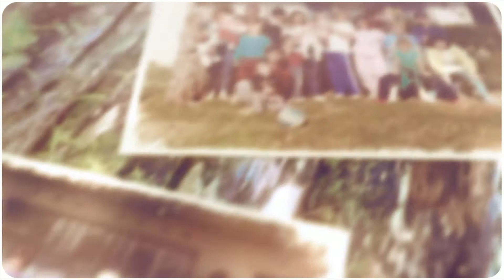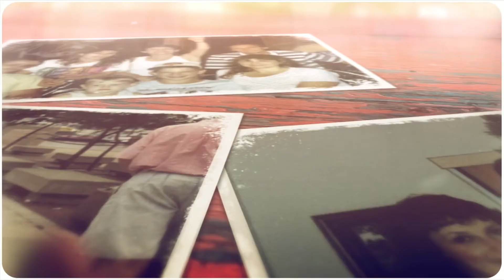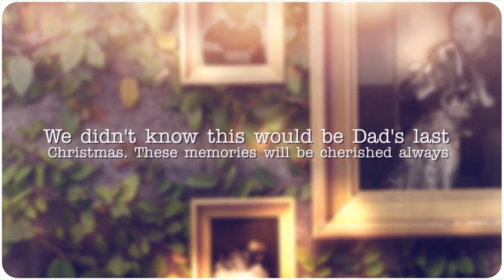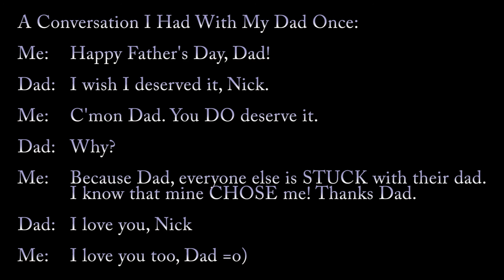My Dad, Robert J. Bradley. I miss and love him.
One year ago, today, my aunt Sheena Bradley drove to tell me that my father had past away. It was the hardest I have ever cried. Thank you to everyone who has supported me over the last year. I don't have a lot of pictures of my dad...but I wanted to make a short video with the few that I have to remember my dad, Robert "Bob" Bradley.